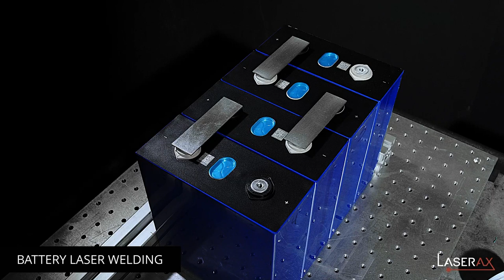Battery Laser Welding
Laser welding is a fast, precise, and consistent process used to perform the hundreds and even thousands of welds in a battery pack. In this video, you can see tab-to-busbar welding on a cylindrical cell module as well as a prismatic cell module.